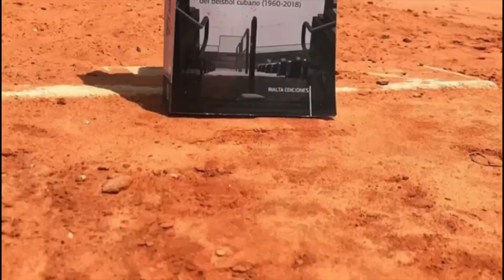Prospecto cubano 🇨🇺 tira 100 millas 🔥 en Clase-A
Pitcher cubano impresiona en Clase-A, con Charleston RiverDogs, sucursal de Tampa Bay Rays. El matancero Sandy Gastón marcó 100 millas en el mismo partido donde logró su primera victoria en Clase-A.